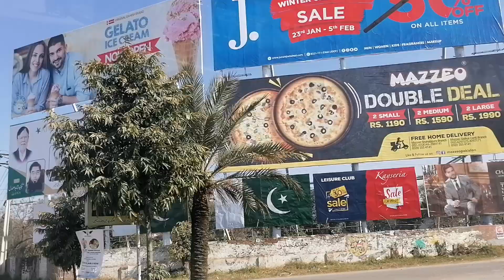I WAS INVITED FOR BREAKFAST | VLOG | RANA AMIR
In this video i am going for breakfast in sialkot.